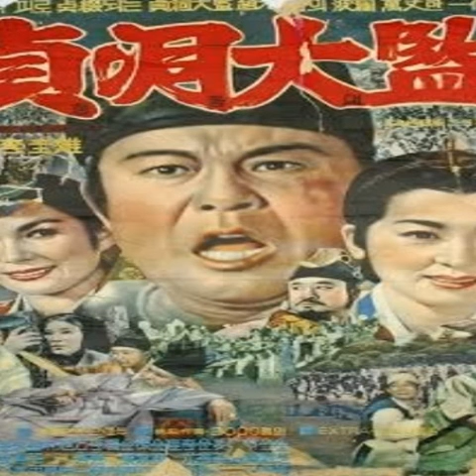(정동대감) 시리즈 감상해보세요 소개합니다